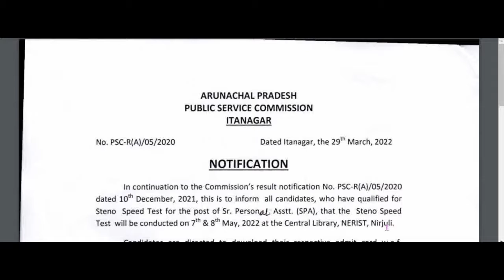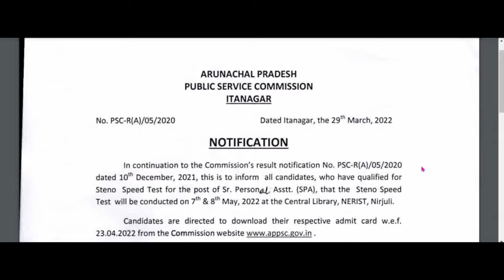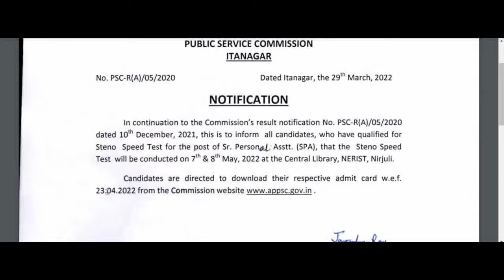APPSC SPA Steno Speed Test DATE || APPSC Senior Personal Assistant Steno Speed Test || APPS NEWS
नमस्ते दोस्तो इस वीडियो में हम वरिष्ठ व्यक्तिगत सहायक (एसपीए) के लिए एपीपीएससी (अरुणाचल प्रदेश लोक सेवा आयोग) द्वारा जारी स्टेनो स्पीड टेस्ट तिथि अधिसूचना के बारे में बात कर रहे हैं।

NAMASTE DOSTO in this video we are talking about the Steno Speed Test Date notification released by APPSC (Arunachal Pradesh Public service commission) for Senior Personal Assistant (SPA).

एपीपीएससी, एपीएससी सीनियर पर्सनल असिस्टेंट स्टेनो स्पीड टेस्ट की तारीख, एपीएससी सीनियर पर्सनल असिस्टेंट 2020, एपीएससी सीनियर पर्सनल असिस्टेंट स्टेनो टेस्ट, एप्ससी स्पा स्टेनो स्पीड टेस्ट, एप्ससी सीनियर पर्सनल असिस्टेंट का स्टेनो स्पीड टेस्ट कब होगा, एप्स स्पा का स्टेनो एपीड टेस्ट कब होगा। एपीपीएससी स्पा, एपीएससी स्पा अधिसूचना 2022, एपीएससी वरिष्ठ निजी सहायक नवीनतम समाचार आज, एपीएससी स्पा नवीनतम समाचार आज, एपीएससी स्टेनो परीक्षण तिथि, एपीएससी नवीनतम समाचार आज, एपीएससी अधिसूचना 2022, एपीएससी स्पा समाचार, समाचार